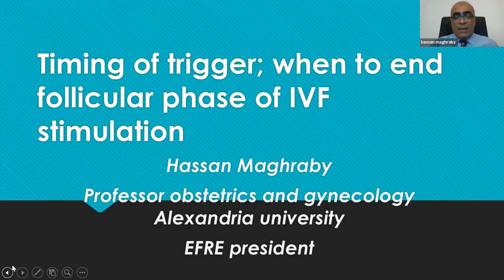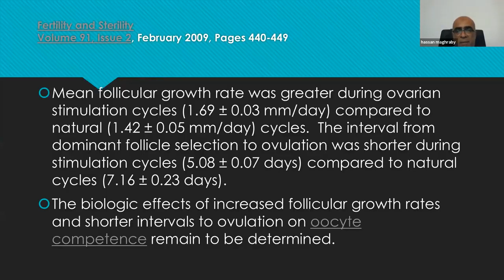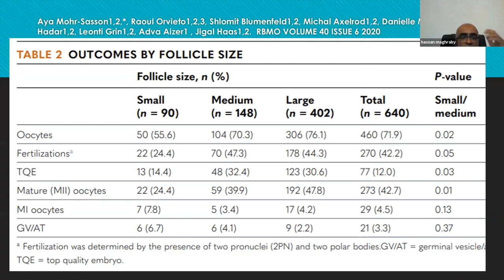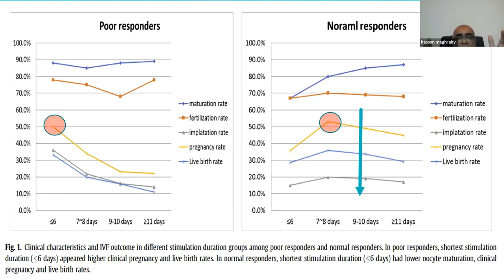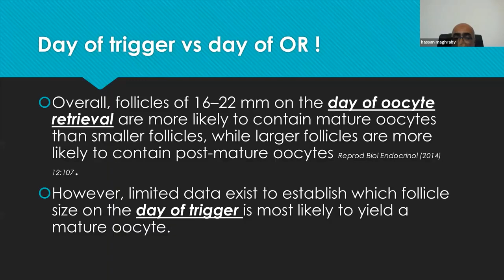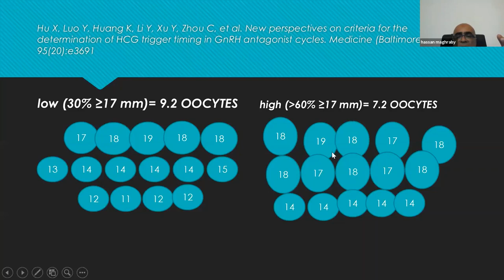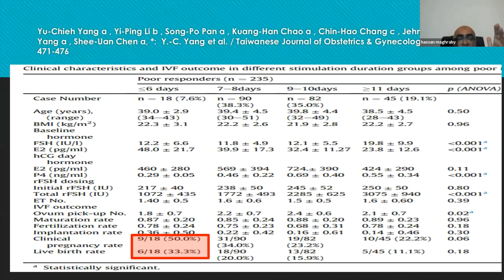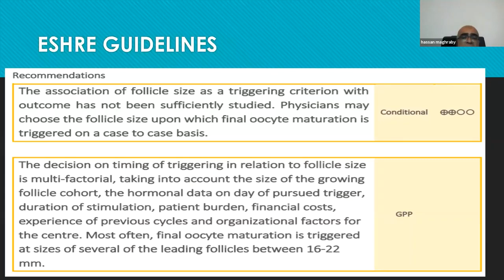Prof. Hassan Maghraby: Timing of trigger when to end follicular phase of IVF stimulation​